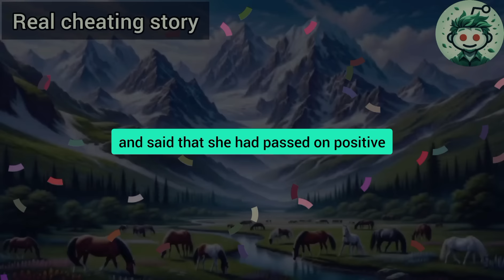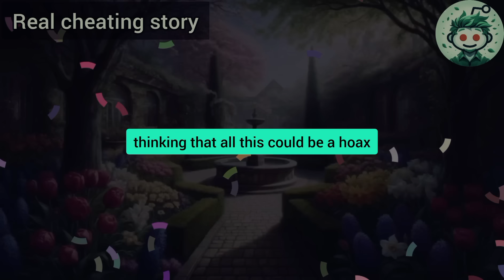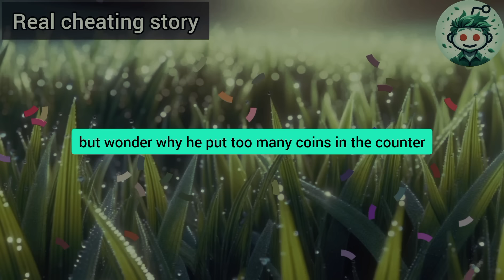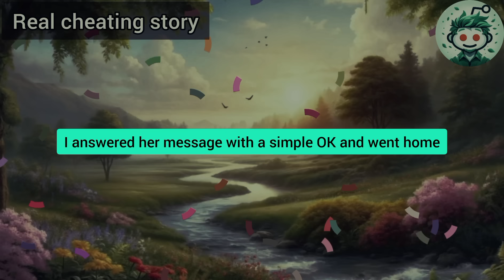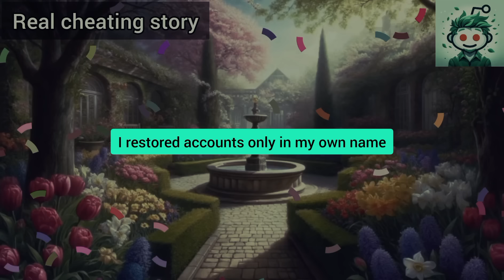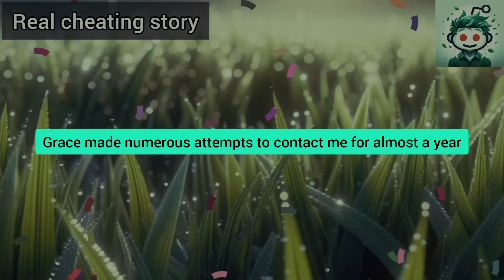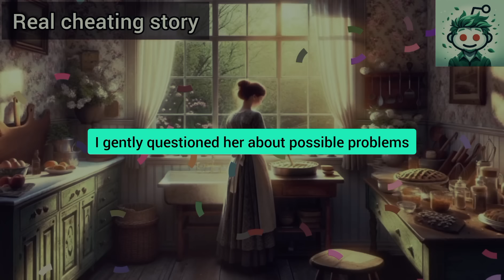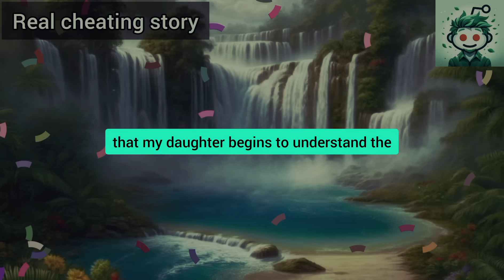I Suspected My Wife Of Cheating And Decided To Message Her Colleague Whom I Suspected Of Having An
If you are the author of one of the stories and do not want it to be published on our channel, please contact us: I suspected my wife of cheating and decided to message her colleague, whom I suspected of having an affair with her, on social media. But I almost had a heart attack when he called me and said: "I've been done with your wife for seven months, ever since she infected me with a venereal disease..."